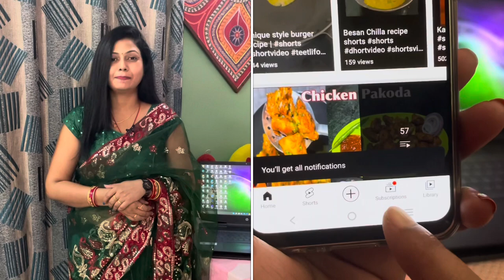बहुत ही लाजवाब सहजन के पत्ते की सब्जी की रेसिपी | Drumsticks/ Moringa Leaves ki Sabji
Here is a healthy Vegetarian dish for lunch. Drumstick leaves stir fry recipe is one of the healthiest dishes in India. Besides, this is a tasty green vegetable dish you can have with rice and other curries. This is the quickest and easiest way to make Moringa leaves stir fry.

When you have all the ingredients give it a try, you will like it for sure. If you have any questions or suggestion feel free to write that in the comment box below.